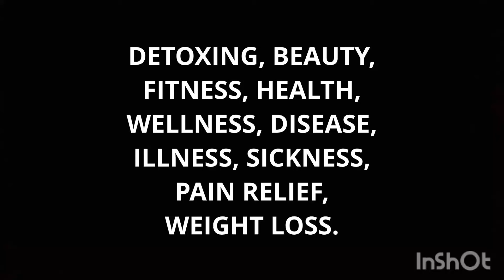ENEMA FOR ACNE, ACNECARE, ACNESKIN, ADULTACNE, CLEARSKIN, HEALTHYGLOWINGSKIN, LOOKYOUNGER.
TAGS.
anal, cleanse, colonic, douche, enema, laxative, rectal, suppository.
yoga, pilates, barre, asmr, reiki, detox, beauty, fitness, health, wellness, disease, illness, sickness, pain, weight loss.
advanced yoga, basic yoga, beginner yoga, intermediate yoga.
yogic, yogi, yogini, man, men, unisex, woman, women.
incontinence pad, sanitary napkin, sanitary pad, tampon.
CHANNEL DESCRIPTION:
MY DAILY YOGA ROUTINE:
MY YOGA BULB ENEMA KIT:
* 60 ml to 90 ml bulb enema latex free.
* 120 ml to 240 ml bulb enema latex free.
MY YOGA COMPRESSION CLOTHES:
* Compression leggings.
* Compression pants.
* Compression shirts.
* Compression shorts.
* Compression socks.
* Compression tights.
* Compression underwear.
MY YOGA EQUIPMENT:
* 1 Yoga mat (6 mm or 1/4 in minimum).
* 2 Yoga bolsters or pillows (optional).
* 4 Yoga blocks (optional).
* 1 Yoga strap (optional).
MY ENEMAS AND MY SUPPOSITORIES:
NOTE:
1. MY ENEMA FREQUENCY:
* Daily or as needed.
2. MY ENEMA RECIPES:
NOTE: Use a coffee press to brew the coffee or tea.
* HERBAL ENEMAS: 120 ml to 240 ml filtered water and organic herbs.
* TEA ENEMAS: 120 ml to 240 ml filtered water and organic tea.
3. MY ENEMA TEMPERATURE:
* 98° F to 99° F.
4. MY ENEMA POSITIONS:
5. MY ENEMA RETENTION:
6. MY ESSENTIAL OIL SUPPOSITORIES:
6A. HOW TO MAKE SUPPOSITORIES:
7. MY ENEMA AND SUPPOSITORY LEAKAGE PROTECTION: For men and women, wear a unisex incontinence pad, unisex sanitary napkin or unisex sanitary pad. Use a water-resistant bed pad during the night or to lay on when doing the enemas.
8. OPTIONAL: Yoga mat (6 mm or 1/4 in thick minimum) to lay on the floor when doing the enemas.
TOXIC BODY SYMPTOMS:
* Acne.
* Allergies.
* Anxiety.
* Arthritis.
* Bad Breath.
* Blackheads.
* Bloating.
* Body Odor.
* Body Pain.
* Brain Fog.
* Brittle Hair.
* Brittle Nails.
* Candida.
* Colds.
* Constipation.
* Coughing.
* Depression.
* Diarrhea.
* Dizziness.
* Eczema.
* Fatigue.
* Fibromyalgia.
* Flatulence.
* Hair Loss.
* Headaches.
* Hives.
* Hormone Imbalance.
* Infertility.
* Inflammation.
* Insomnia.
* Joint Pain.
* Menstrual Cramps.
* Menstrual Pain.
* Migraines.
* Muscle Pain.
* Nasal Congestion.
* Nausea.
* Parasites.
* PCOS.
* Period Cramps.
* Period Pain.
* Pimples.
* Psoriasis.
* Rosacea.
* Runny Nose.
* Shingles.
* Sinus Congestion.
* Skin Rash.
* Sneezing.
* Sore Throat.
* Uterine Fibroids.
* Viruses.
* Vomiting.
* Weight Gain.
* Whiteheads.
THE END.